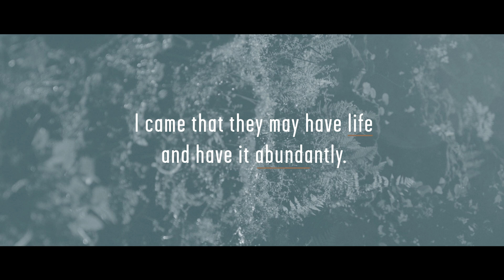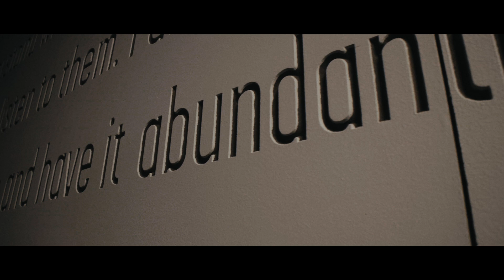Choosing Life: Makalya's Story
The Church of Eleven22™ is a movement for all people to discover and deepen a relationship with Jesus Christ. Eleven22 is led by Pastor Joby Martin and based in Jacksonville, Florida, with multiple campuses throughout Jacksonville and the surrounding areas.